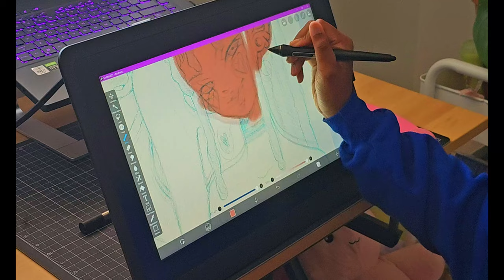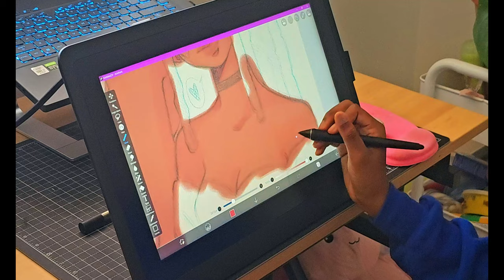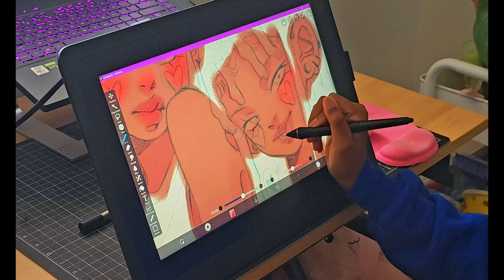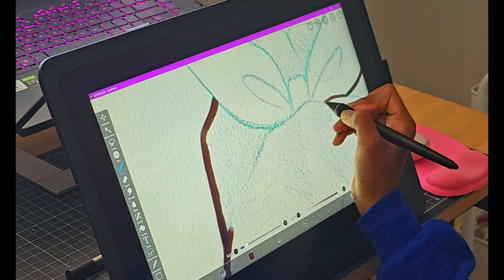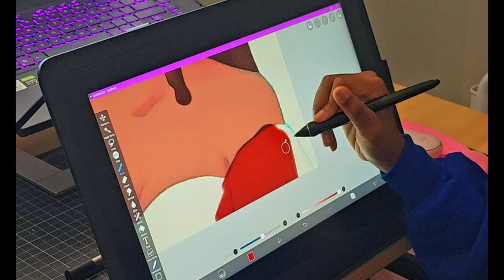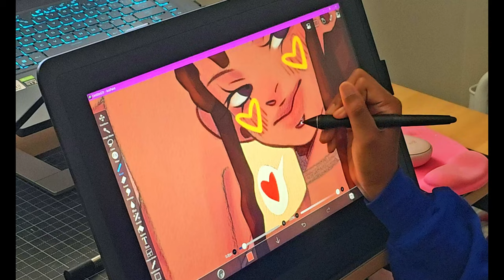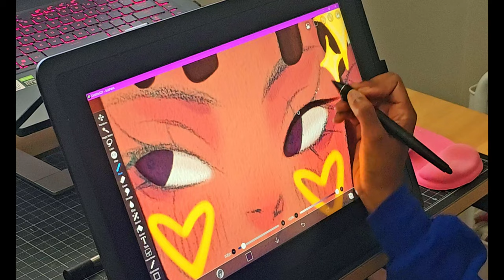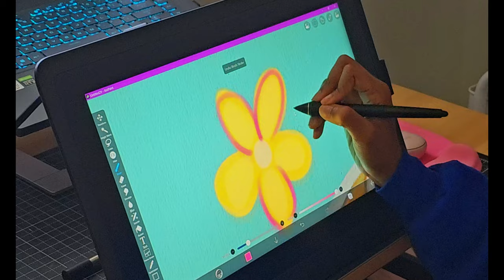WATCH ME DRAW | Ibis Paint on Wacom Cintiq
Heyo ^^ It's Bree! This is a simple video today. Thank you for liking my videos!  I appreciate it. I hope this channel can continue to grow nicely.

Software: Ibis Paint

Brushes used: Soft Pastel (not mod) & Colored Pencil

Skin color palette is by Miyuki-Kyun I found on Pinterest
Music Links:
Lukrembo - Imagine